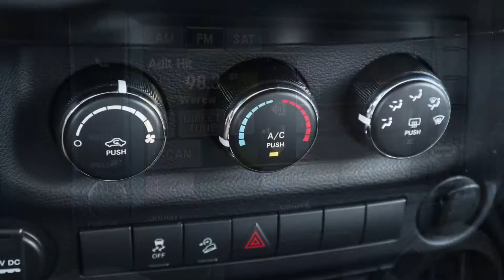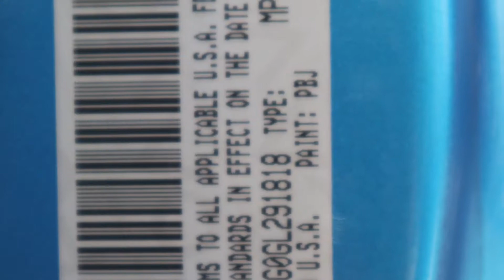2016 Jeep Wrangler Unlimited Willys Wheeler